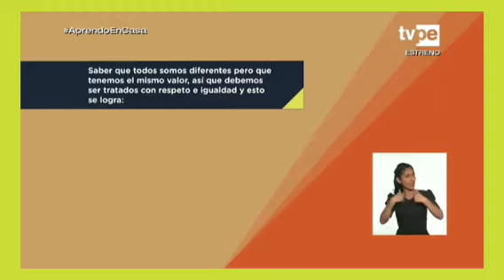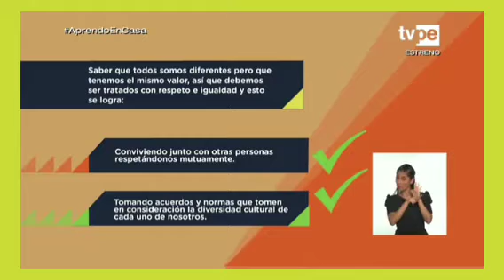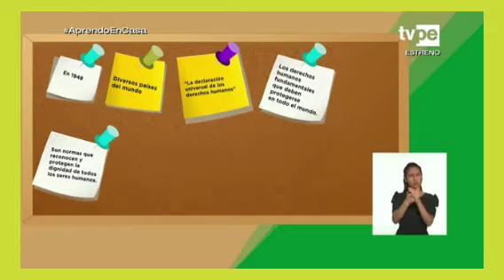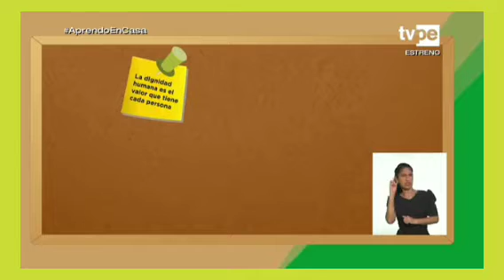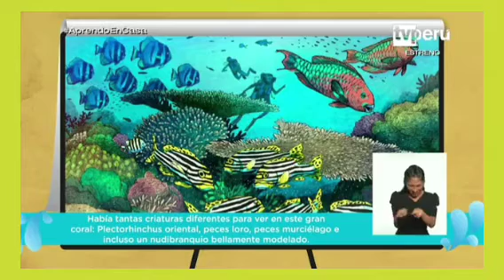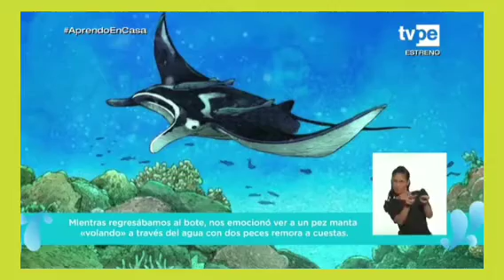La Diversidad Cultural y la Convivencia Armoniosa